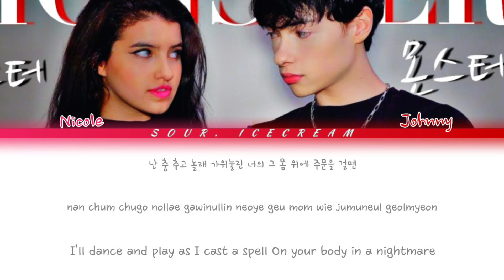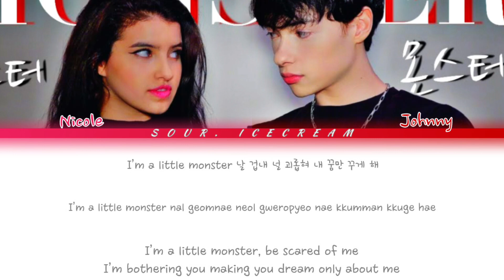Nicole (Kaachi) ft. Johnny 'Monster Cover' (Color Coded Lyrics Han/Rom/Eng)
All rights administered to SM Entertainment
• Artist: Nicole (니콜), Johnny (쟈니)
• Song: Monster
• Album: [Cover]
• Released: 20.08.25
니콜 (Nicole)
쟈니 (Johnny)